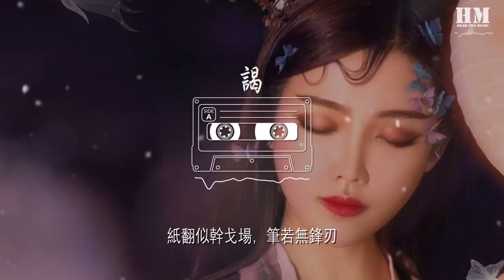寶玉桑 - 謁『傳奇忍投一瞥，千古盡故人』【動態歌詞Lyrics】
謁

00:00  作詞 : Yoshi
00:01  作曲 : 風月學長
00:02 謁
00:03 ——國家寶藏之千里江山圖
00:04 策劃:O熊小希O
00:05 作曲:風月學長
00:06 和聲編寫:紗朵
00:07 作詞:Yoshi
00:08 編曲:寒淵
00:09 演唱:寶玉桑
00:10 和聲:夏喘喘
00:11 後期:奶媽月
00:12 海報:琅華令君
00:13 PV剪輯:不予留白
00:15 題字:顧如願
00:17 平紗落雁原創音樂團隊出品

00:32 畢竟東流，百歲憂，思蜉蝣
00:38 桂艇蘭舟，未識愁，休遮眸
00:45 幽夢入手，潑青綠，覆洪宙
00:51 慧骨癡骸，對鴻濛，獨仰首

01:01 傳奇忍投一瞥，千古盡故人
01:07 邇來銀灰金粉，終相忘紅塵
01:14 掀卷怒捉風雲，不見王孫，但見江山臣
01:20 總輸鬢間袍上，眼中春意深

01:45 間奏

01:56 到底西去，萬代悲，雁回頭
02:03 蕙洲芳島，應絕愁，莫凝眸
02:09 徑自袖手，着青綠，染洪宙
02:15 落定春秋，對鴻濛，獨俯首

02:23 傳奇忍投一瞥，千古盡故人
02:28 邇來銀灰金粉，終相忘紅塵
02:35 掀卷怒捉風雲，不見王孫，但見江山臣
02:41 總輸鬢間袍上，眼中春意深

02:48 紙翻似干戈場，筆若無鋒刃
02:54 皴破傷心碧痕，點化輕狂生
03:00 豪擲今朝塊壘，如峯如峽，如何不天真？
03:07 與鶴互爲知己，江波匿此身

03:48 END